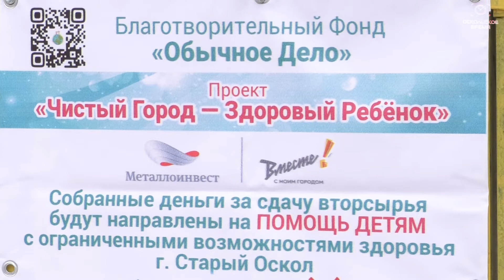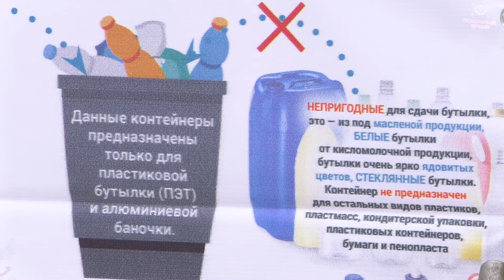"Обычное дело" Аркадия Костюжёва. Победить безразличие.